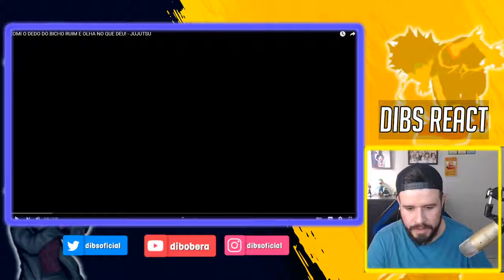[REACT VOICE MAKERS] COMI O DEDO DO BICHO RUIM E OLHA NO QUE DEU! - JUJUTSU